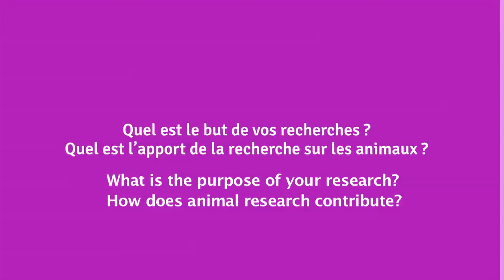Nobel laureate Professor Françoise Barré-Sinoussi on HIV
Professor Françoise Barré-Sinoussi was awarded the Nobel Prize for Medicine in 2008 for the discovery of the HIV - the human immunodeficiency virus that causes AIDS. In this interview she describes the importance of using animals in her research to understand the disease.

In French with English sub-titles